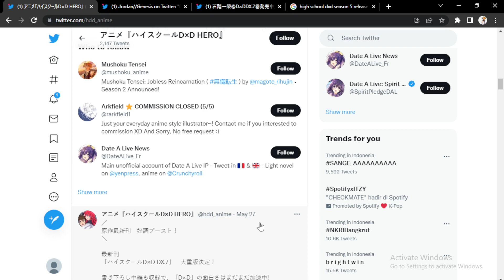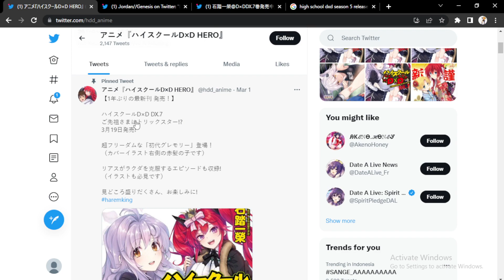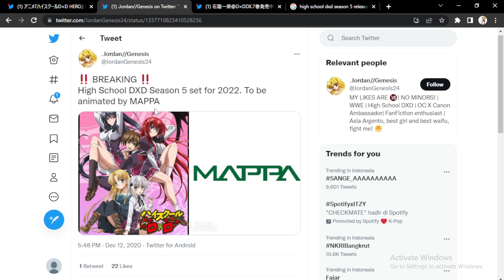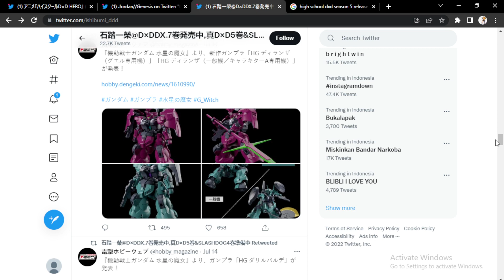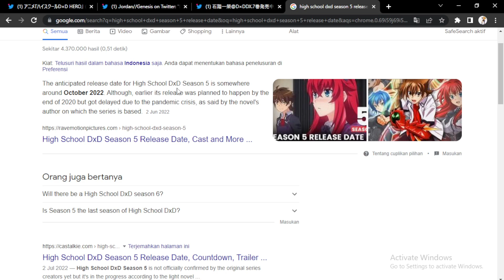Hah! High School Dxd Season 5 Episode 1 Di Garap Mappa?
hallo anime lovers di vidio kali ini kita akan membahas high school dxd season 5, high school dxd adalah anime populer dan banyak para penggemar yang mengharapkan high school dxd season 5 rilis walaupun pihak studio tidak mengumumkan apapun terkait high school dxd season 5 release date dan bahkan high school dxd season 5 trailer ini masih belum di umumkan dan di vidio kali ini gua menmukan info jika high school dxd season 5 episode 1 akan di rilis dan bahkan ada tanggal rilis high school dxd season 5 bahkan ada kabar jika high school dxd season 5 tanggal rilis nya segera di umumkan.